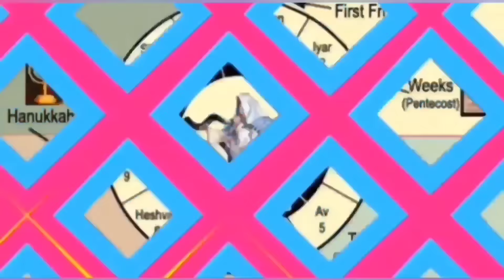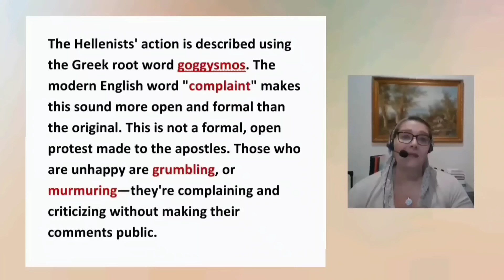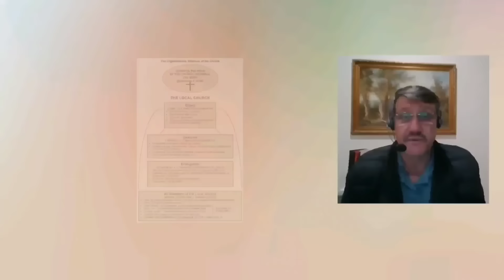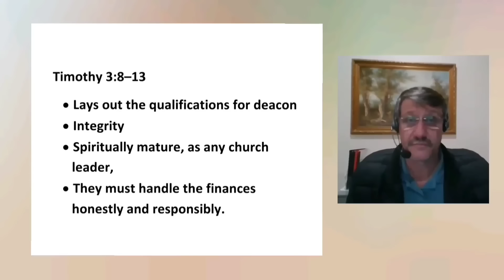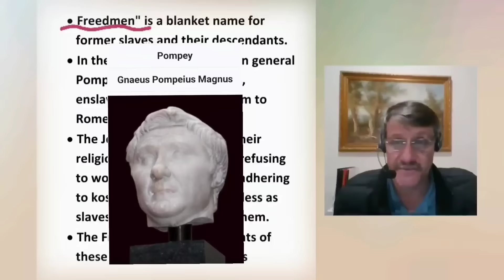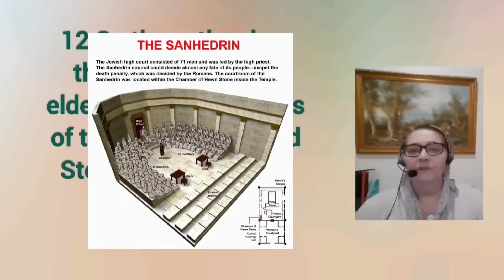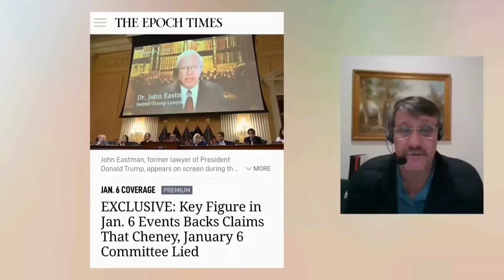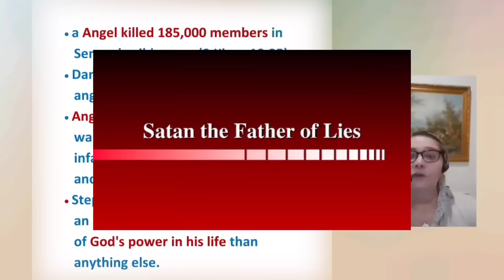ACTS 6: 🔘 Choosing of the seven 🔘 Stephens arrest earlychurch # archaeological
Our Resources